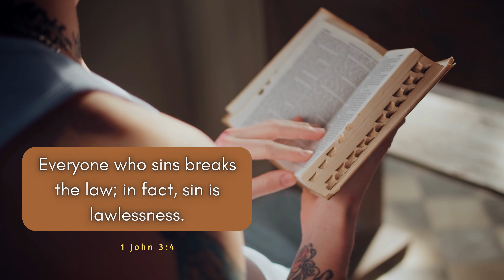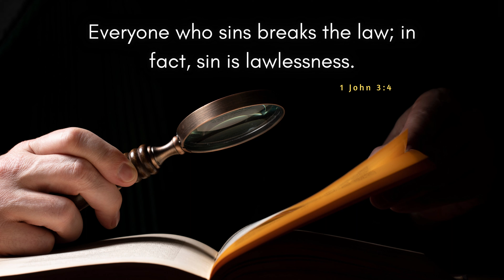One Minute with God - Today's Scripture Reading – 1 John 3:4 - A Daily Bible Verse with Audio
Today's Bible reading is taken from the New Testament book of 1 John 3:4

We want to provide Daily Bible Verses that you can read, listen to, and share. The Scripture that we are using in the NIV version of the Bible.

Our short videos are designed to get you off and running with Scripture in your mind and heart.

We encourage you to spend quality time with Jesus every day; listening to the Holy Spirit as He guides you along the journey, He has set out for you.

Title: Gently, Onwards
Artist: ELPHNT